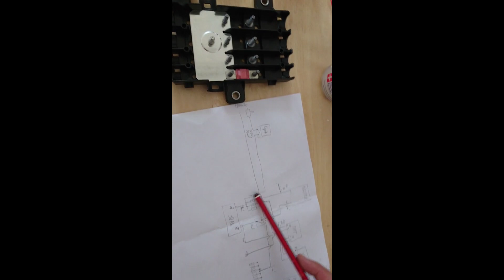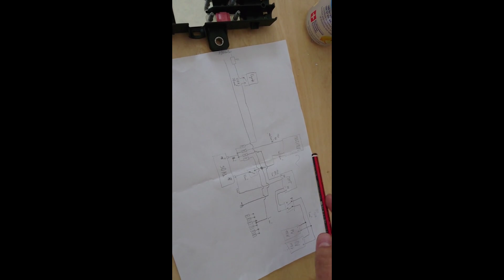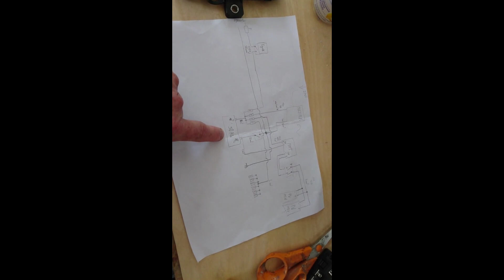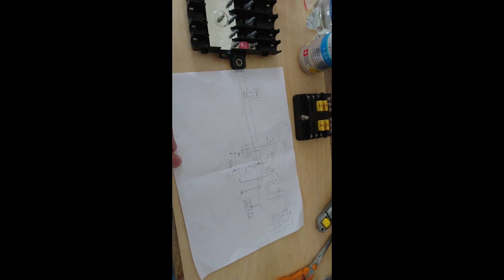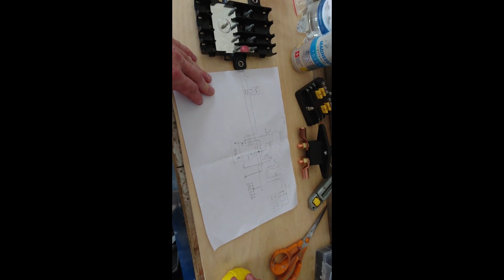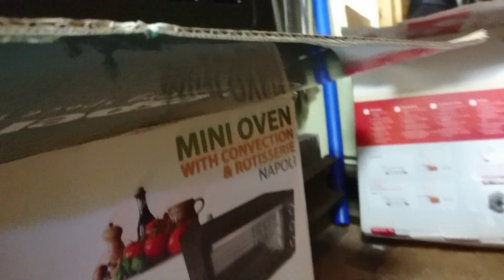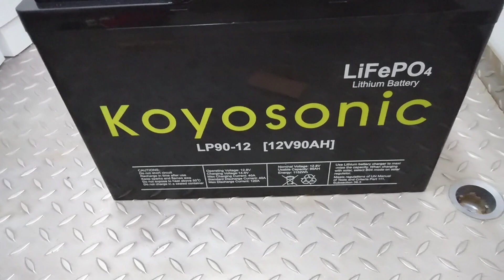Budujemy Campervana fotowoltaika meble i fotele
Budowa campervana przyśpieszyła i już widać jak będzie wyglądało - przed nami wyzwanie z fotowiltaiki oraz budowa kuchni - jak to mówią siedzimy na elektrowni, a śpimy na gazowni.